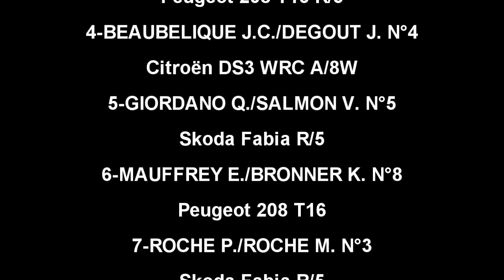Rallye Limousin Nouvelle Aquitaine 2017 par SEB87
50ème rallye Limousin - Nouvelle Aquitaine
4ème manche du championnat de France des rallyes 2017